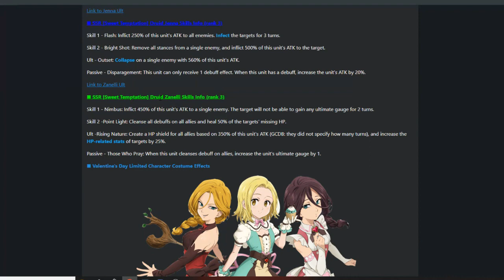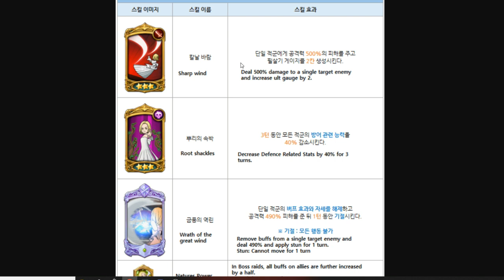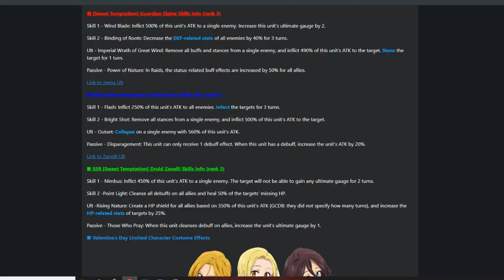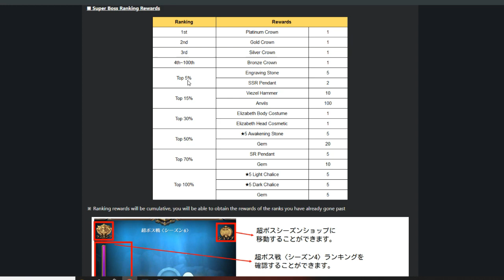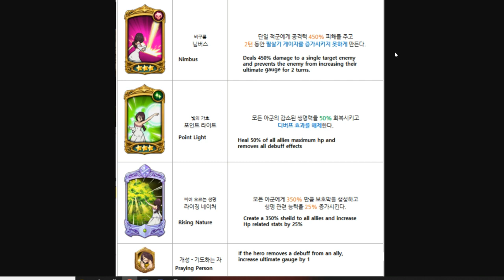NEW! Jenna, Zenelli & Elaine Ultimate Attacks and Card Info! Seven Deadly Sins Grand Cross